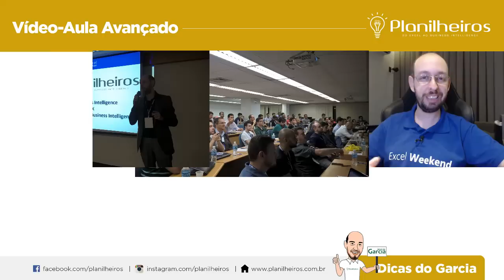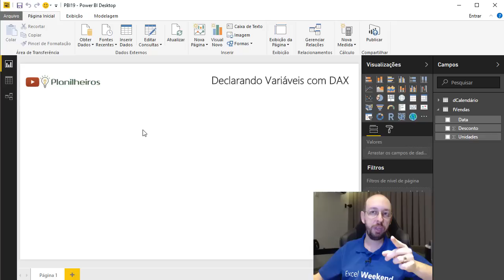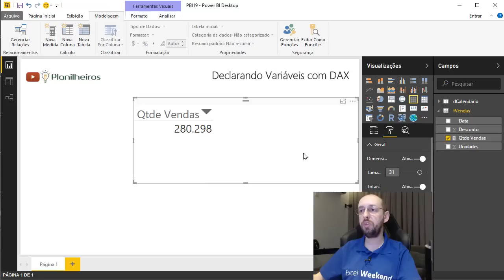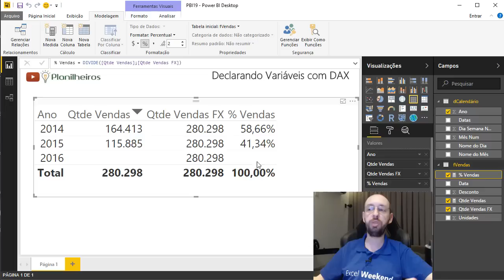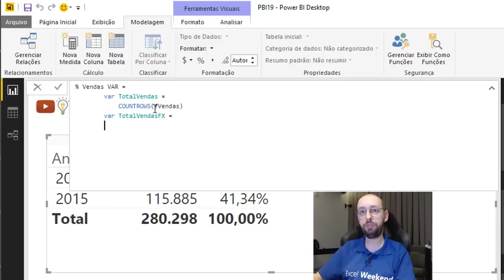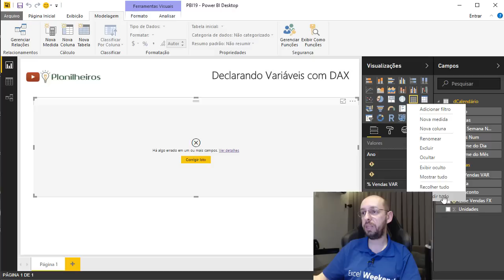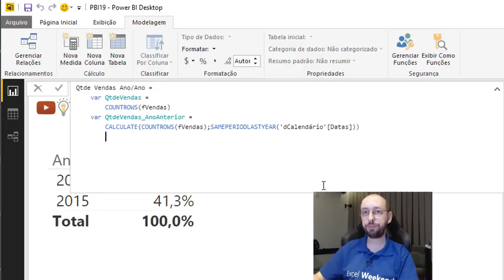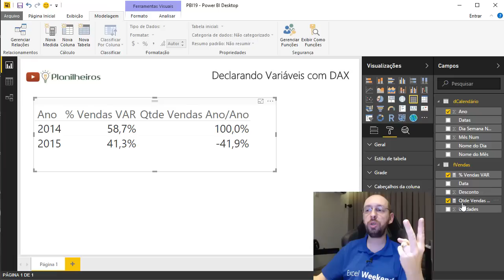Power BI (desktop) - Otimizando suas medidas com declaração de variáveis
Faça o download do material desta aula:
Folder: PBI 19

Descrição:
Você sabia que com a utilização de variáveis, pode tornar o que já é ótimo em algo ainda melhor? Ao usar uma variável, você pode obter o mesmo resultado de VÁRIAS MEDIDAS construídas separadamente, mas de uma forma mais legível, além do resultado da expressão ser armazenado na variável mediante declaração.
Logo, tal resultado armazenado não tem de ser recalculado a cada vez que é usado, como seria sem o uso de uma variável, melhorando o desempenho da medida. Veja nesta vídeo aula como utilizar variáveis no DAX

.==ATENÇÃO==.